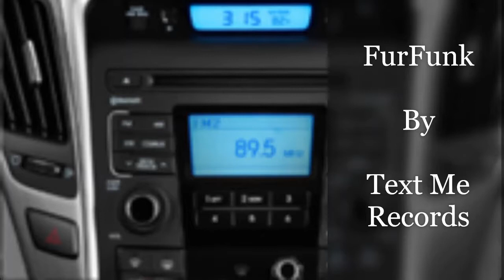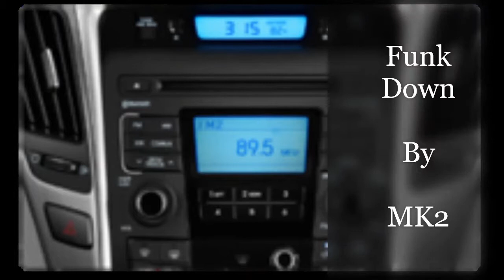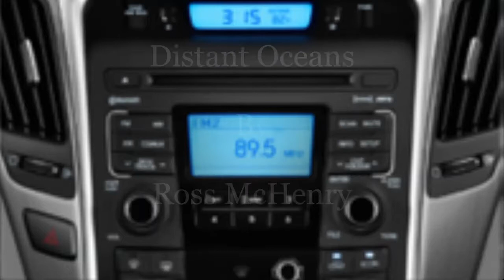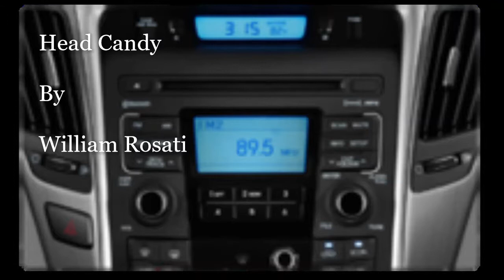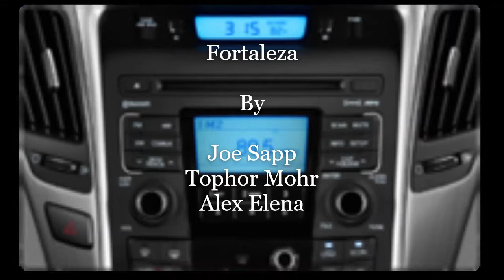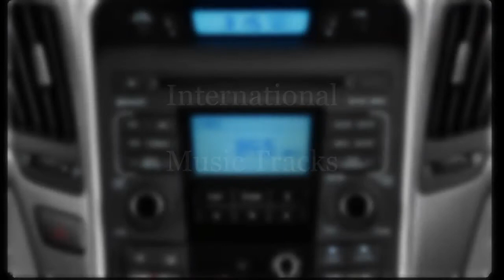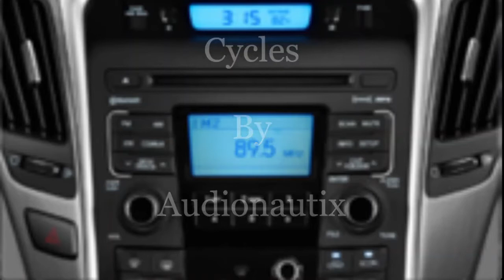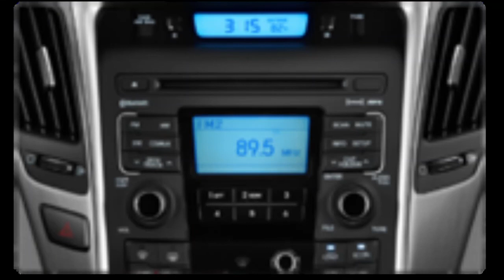New "Sounds of Sunday" October 21, 2018 Show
A. R&B Music Mix:
1. FurFunk By Text Me Records
2. Funk Strut By Stuart Bogie
3. Hurt So Good By Unicorn Heads
4. Funk Down By MK2
B. Smooth Jazz Music Mix:
1. Distant Oceans By Ross McHenry
Album: Distant Oceans Pt.2
Free Music / Non-Copyright
2. Bar Crawl By JR. Tundra
3. Head Candy By William Rosati
4. Foratelza By Joe Sapp, Topher Mohr, Alex Elena
C. International Music Mix:
1. Bomba Pa Siempre By Jimmy Fontanez & Media Right Productions
2. Psychedelicacy By Doug Maxwell
3. Cafe Con Leche By Silent Partner
4. Cycles By Audionautix
5. In Case You Forgot By Otis McDonald
Thank You and See You Next Weekend Right Here On The Sounds of Sunday...Later!!